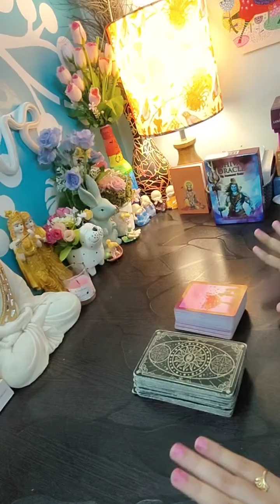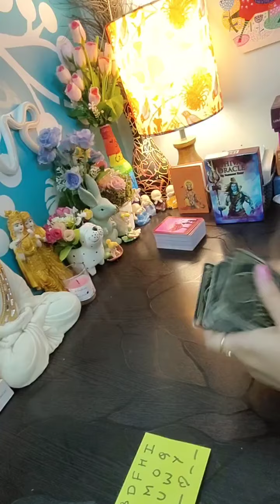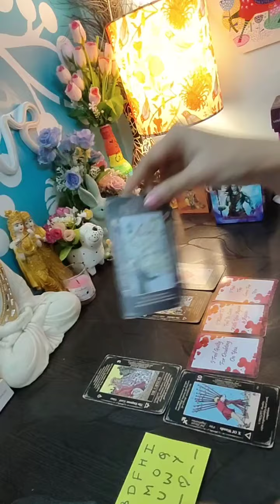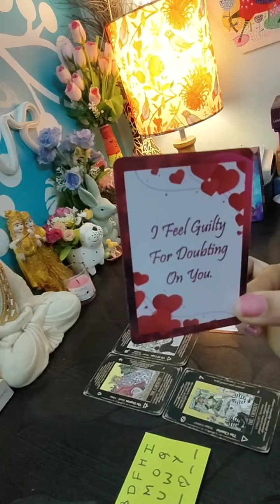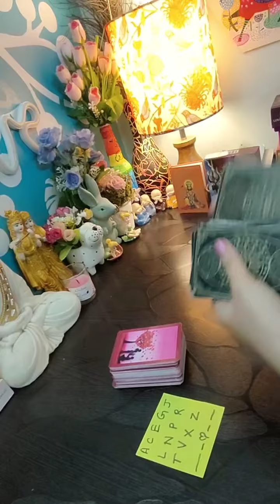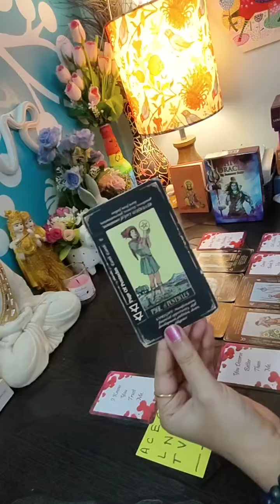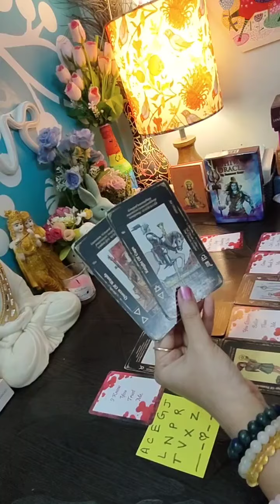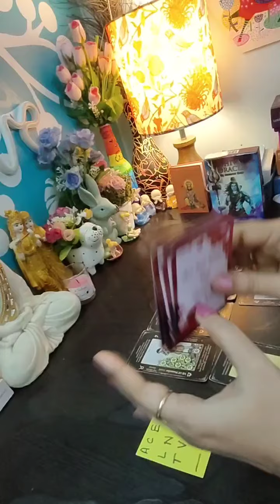No CONTACT💞 current feelings of your crush ❤️ tarot card reading hindi💖 current feelings today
Timestamp
group 1 : 1:47
group 2 : 6:08